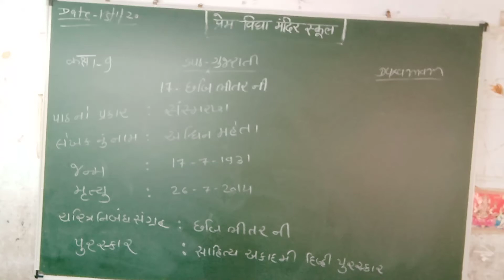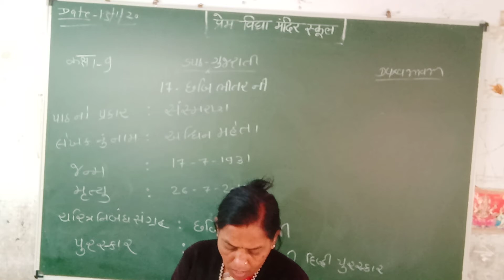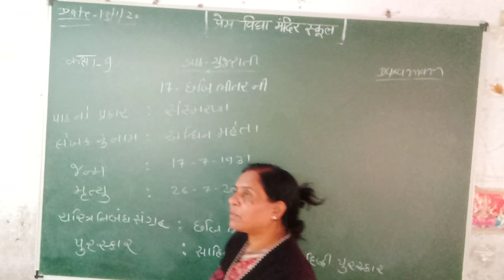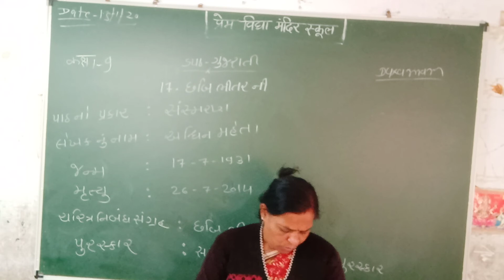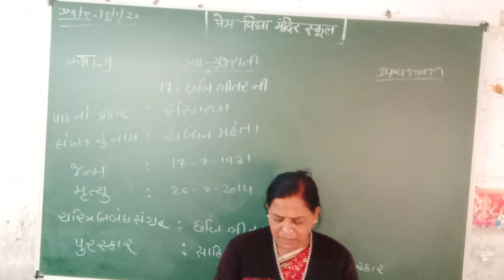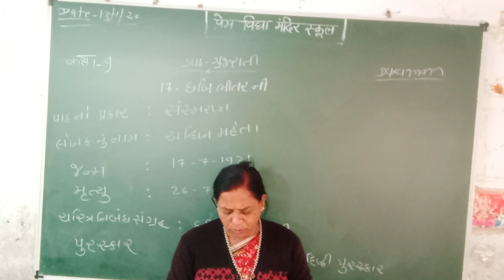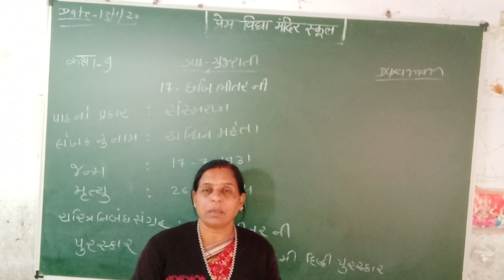std 9 sub Gujarati ch 17 part 1